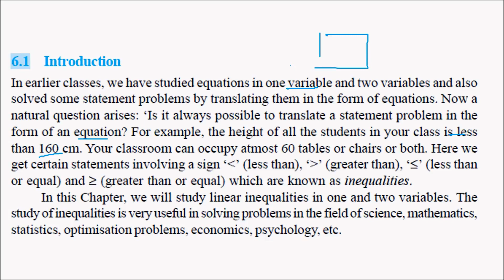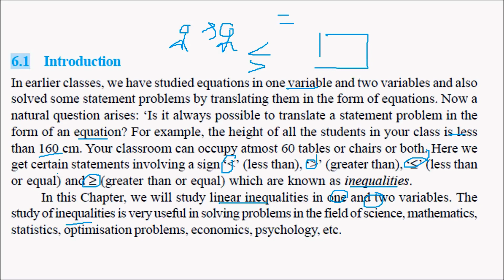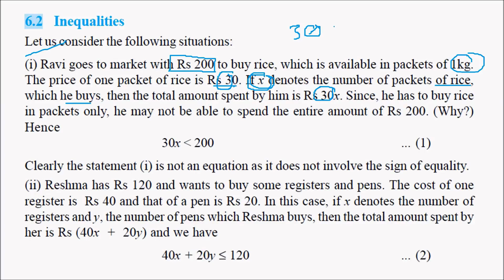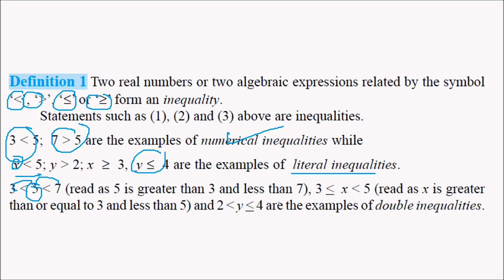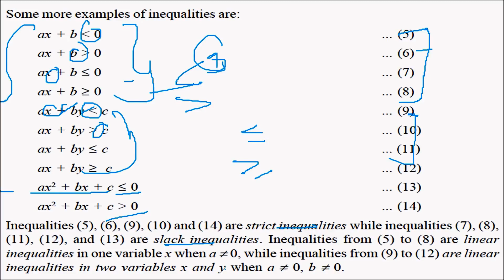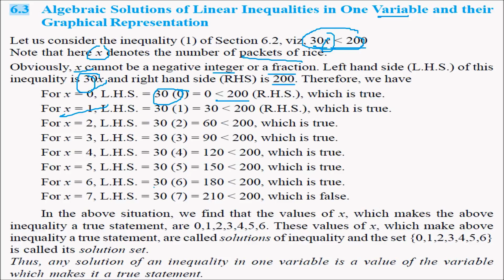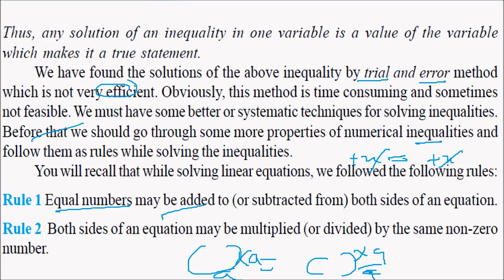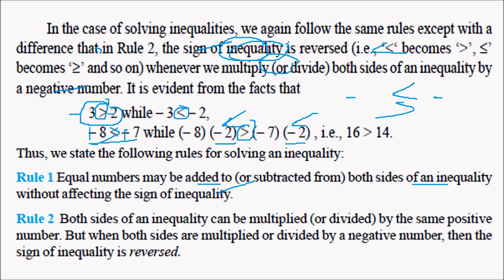CLASS 11 CHAPTER 6 LINEAR INEQUALITIES PART 1 IN HINDI NCERT CBSE 1080 X 1920